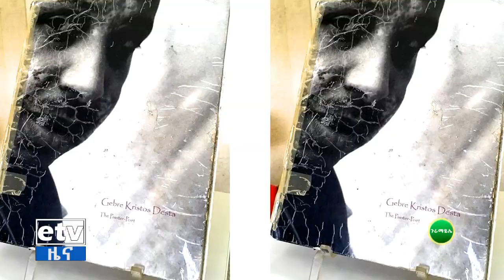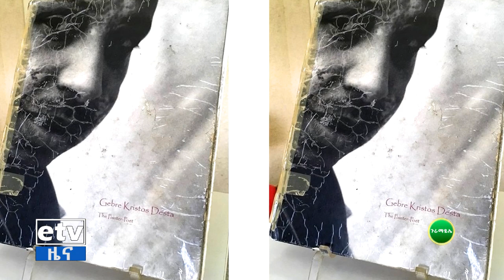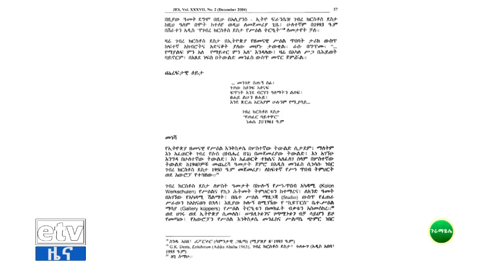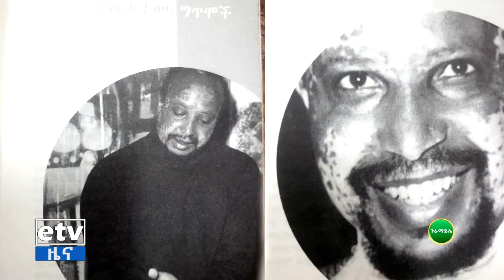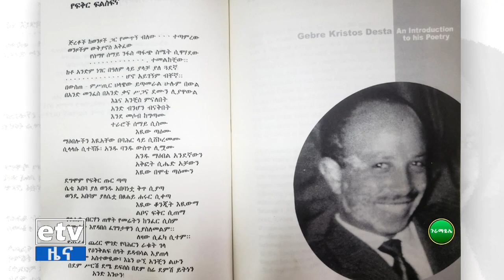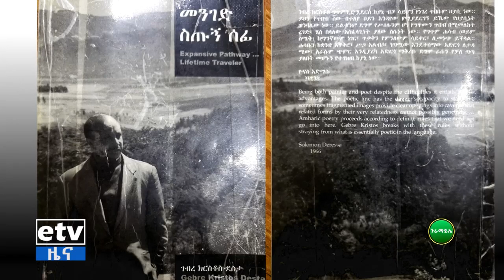ጉራማይሌ - የገብረክርስቶስ ደስታ/ገብሬ ስራዎች ክፍል አንድ Etv | Ethiopia | News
ጉራማይሌ - የገብረክርስቶስ ደስታ/ገብሬ ስራዎች ክፍል አንድ